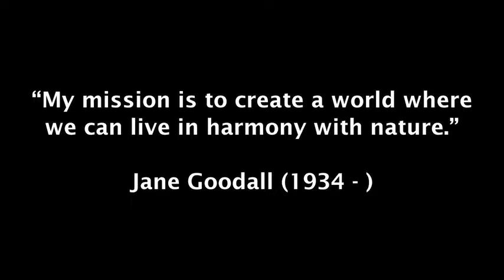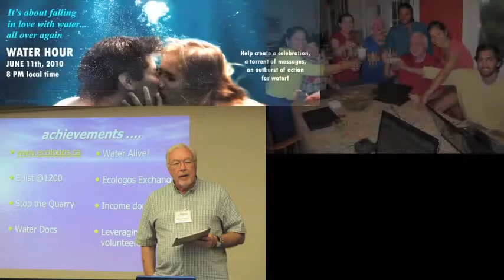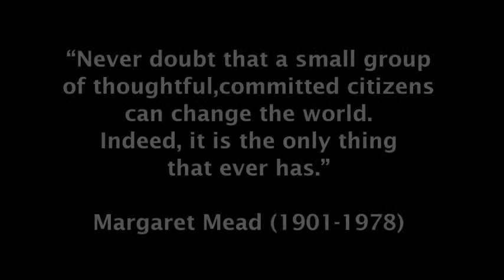An Ecologos Volunteering Story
One Ecologos volunteer's story - why she began volunteering with the organisation and why she has continued to stay involved.